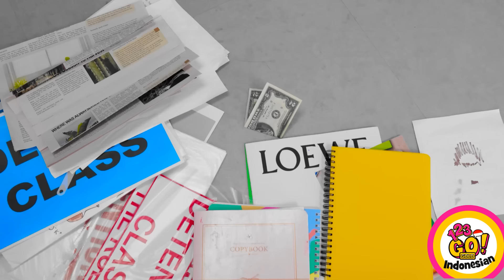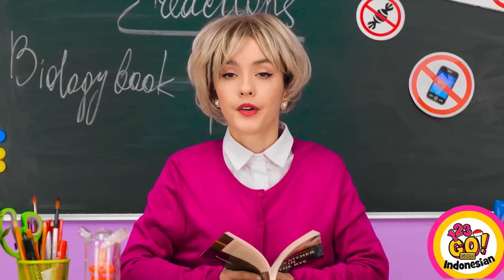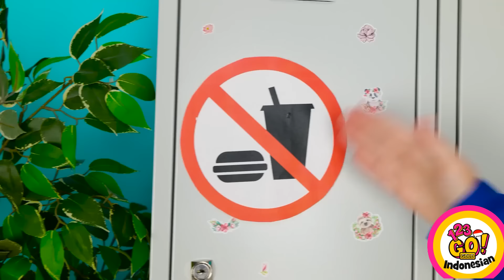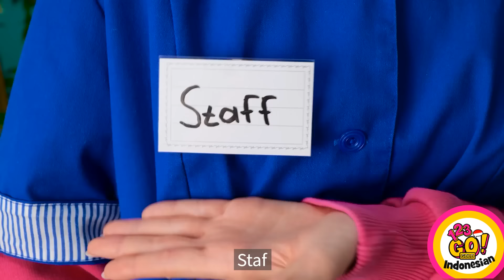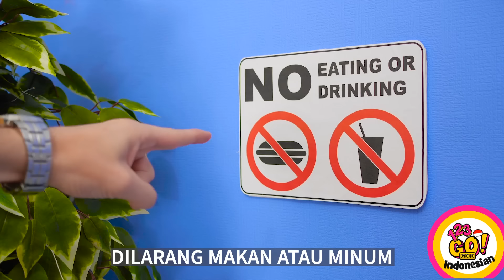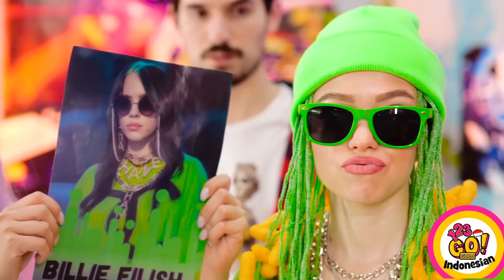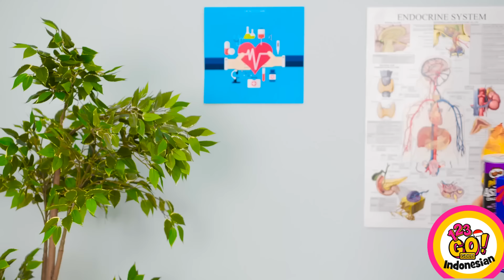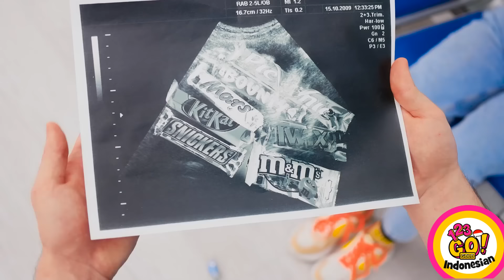Kiat SMA TERBAIK | Cara Menyelundupkan Makanan ke Kolam Renang! Trik Musim Panas oleh 123GO! GOLD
Bersiaplah untuk meningkatkan pengalamanmu di SMA dengan KIAT-KIAT TERBAIK ini! 📚✨ Dalam video ini, kami mengungkap tips dan trik terbaik yang tidak hanya akan membuat kehidupan sekolah lebih mudah, tetapi juga menambahkan keseruan dalam rutinitasmu. Dan apa yang lebih menarik daripada mempelajari seni ngumpetin camilan favorit ke dalam kolam renang? 🍕🏊‍♂️ Trik Musim Panas Pintar kami hadir untuk membuat hari-hari di sekolah jadi tak terlupakan. Tonton, pelajari, dan kuasai permainan dengan trik-trik cerdas ini yang pasti akan membuatmu menjadi murid terkeren! Bersiaplah untuk menjadi bintang di sekolah! 🎓🌟
➡️Musik TheSoul: